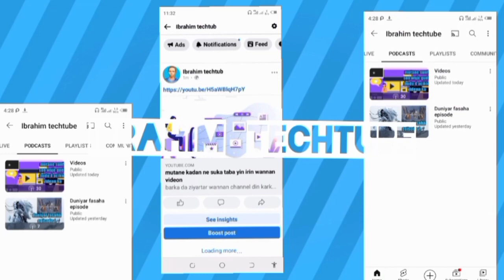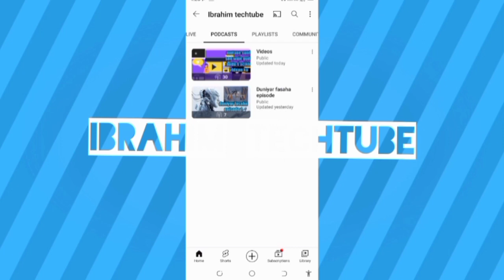hanyar da zakabi dumin yada vidiyuyinka a ku ina a duniya